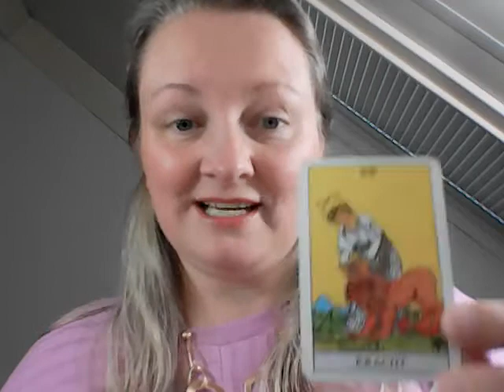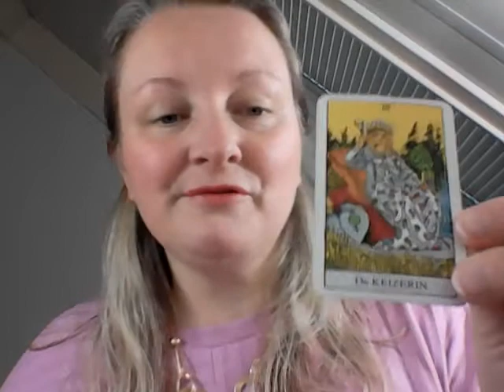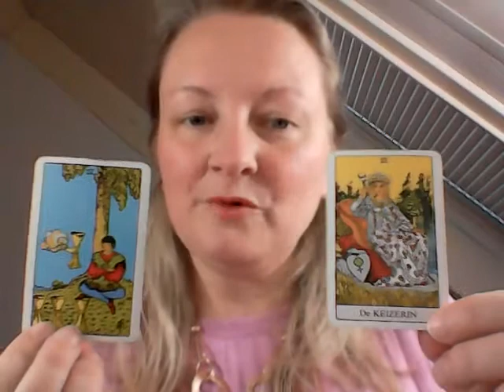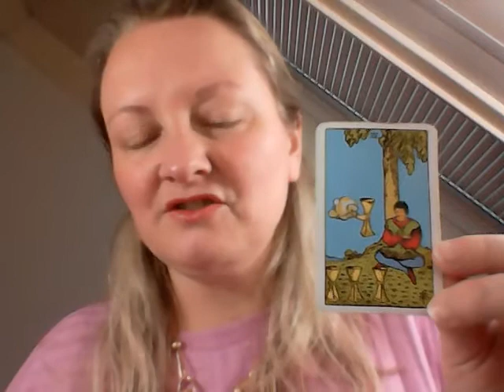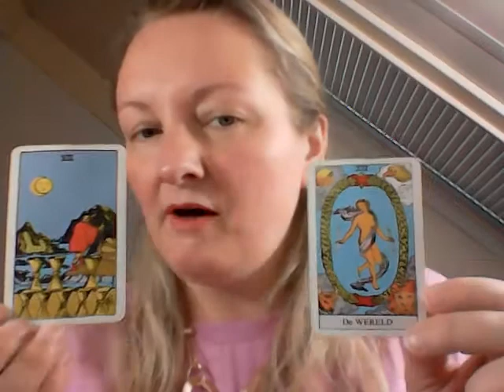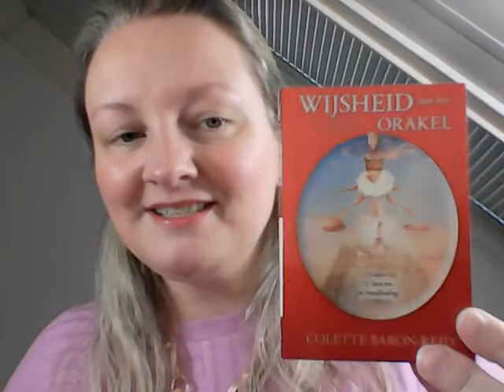2 Stier februari 2021 tarotvoorspelling algemeen en liefde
Tarotvoorspelling Stier februari 2021